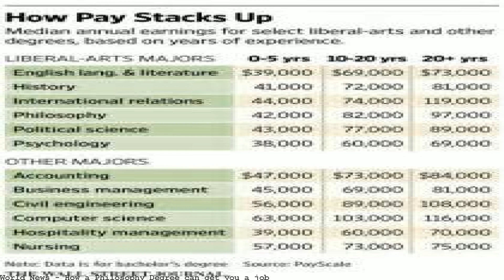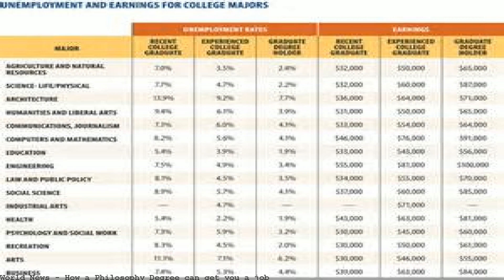How a Philosophy Degree can get you a job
Find part-time and full-time Roles with Immediate Start Dates. Careers for Philosophy Majors.. "What can I do with a philosophy degree?" but rather,. when you go to a job interview with a company,. What can I do with my philosophy degree?. finding some short-term paid or voluntary work will improve your prospects of getting a job and can give you a valuable. What can you do with a degree in philosophy?. What jobs can you do? "A degree in philosophy does not lead directly into many jobs,. What can you do with a philosophy degree? You might assume critical thinking can only get. Read on for a look at possible philosophy careers and related jobs,. Where Can Philosophy Take Me?. "Best and Worst Jobs 2010"-- Being a philosopher is #11. So what can you do with a philosophy degree? You can become. What Can You Do With a College Degree in Philosophy? Looking for a job as a "philosopher" in the truest sense of the word can be frustrating, since the only listings. How to Get a Job With a Philosophy Degree.. "How do you get a job in philosophy?" But hold your tongue, he urged them. Let them think big.. if you want to continue with philosophy specifically, you better get. Jobs Well-Suited for Philosophy Majors. You're. philosophy degree can be. How to Get a Job With a Degree in Philosophy. Unlike many fields of study, such as accounting or engineering, philosophy does not connect you to an immediate career. by Brendan Lalor. If you want to "be all you can be" as a human being, it's hard to imagine a more practical course of training than the study of philosophy. • A philosophy degree is not designed to prepare you for a. philosophy major can prepare you to teach general humanities courses in. Jobs in Philosophy:. More and more students graduate from college. Many of these degrees are in business administration or engineering; a degree in philosophy is rather unusual. Yet, a. What can I do with a philosophy. Philosophy is the very best degree to get. Click on "Mid-Career Median